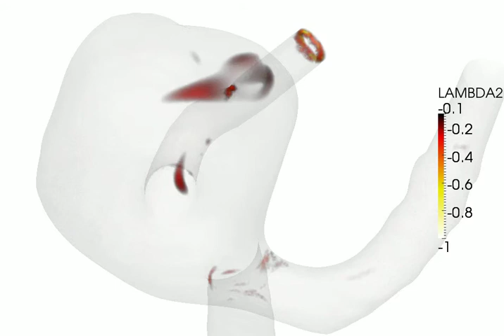Unstable flow in an MCA aneurysm II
High resolution CFD simulations reveal unstable flow patterns in a 'patient-specific' MCA aneurysm case, showing a better visualization of the complex 3D flow structures. Visualization created by Kristian Valen-Sendstad. for more details.